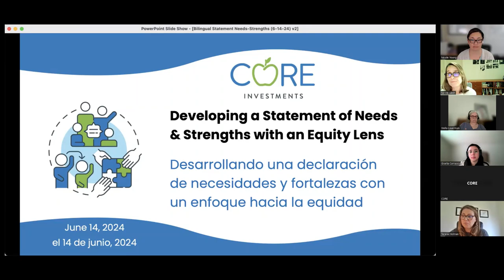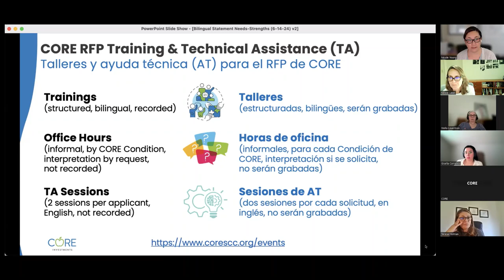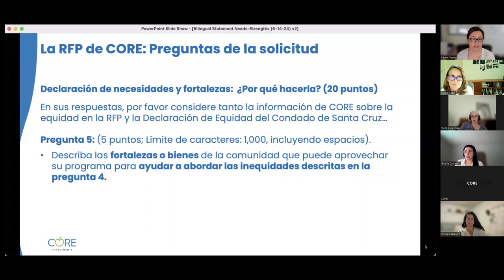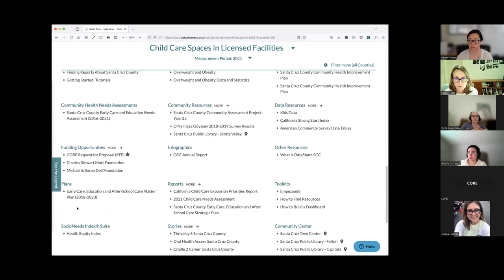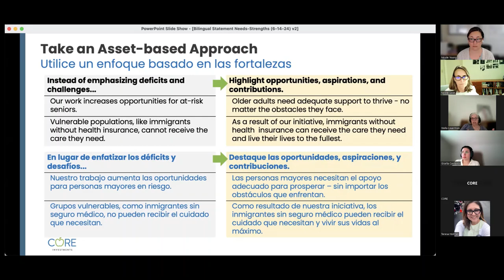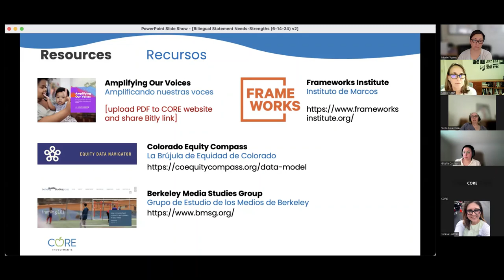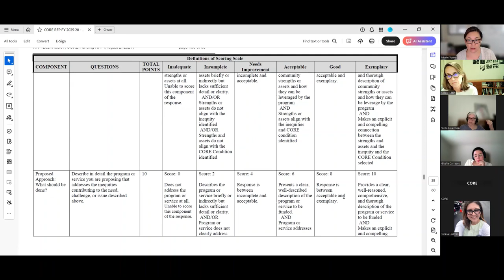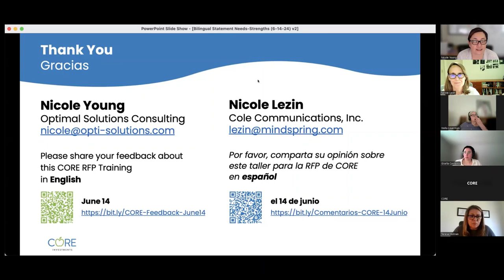Desarrollando una declaración de necesidad y fortalezas con un enfoque hacia la equidad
Fecha de taller de CORE: 14 de junio, 2024
Co-facilitadoras: Nicole Lezin y Nicole Young (consultoras a CORE)
Interpreté: Stella Lauerman
Apoyo de Chat bilingüe: Gisella Carrasco

Las diapositivas bilingües disponibles en nuestra página de recursos de CORE

Vea en este vídeo conversaciones y actividades interactivas sobre como utilizar datos para identificar las fortalezas y necesidades de la comunidad, describir las desigualdades sin reforzar estereotipos dañinos y aprovechar los activos comunitarios para abordar las desigualdades en el bienestar.

[0:00] Bienvenida, breve resumen de las Inversiones de CORE